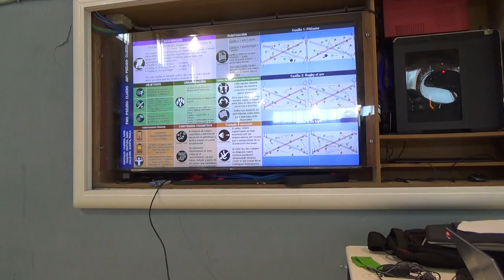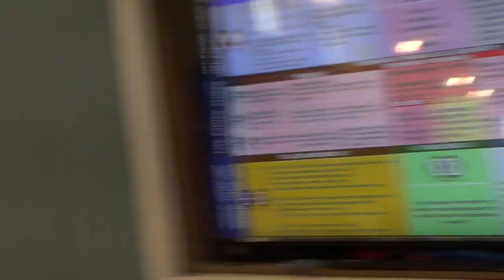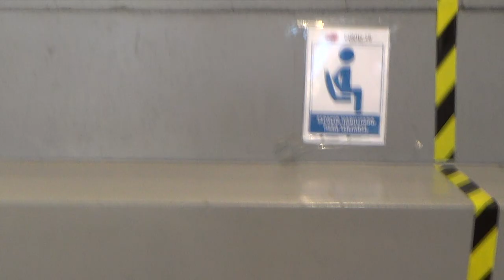Pseudo cluedo 1/2 00309